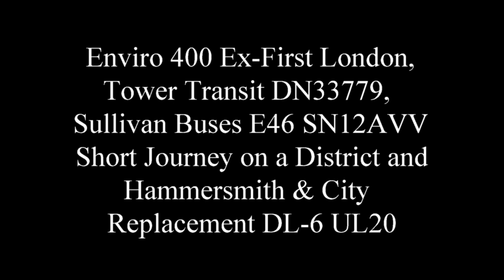Enviro 400 Ex-FLN, TT DN33779, Sullivan Buses E46 SN12AVV Short Journey on H&C Replacement DL 6 UL20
District and Hammersmith and City Line Replacement Service DL-6 UL20 from Stepeny Green Station to Mile End Station.